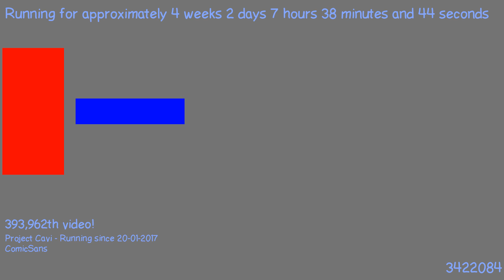1487569379 - Webdriver Cavi - H